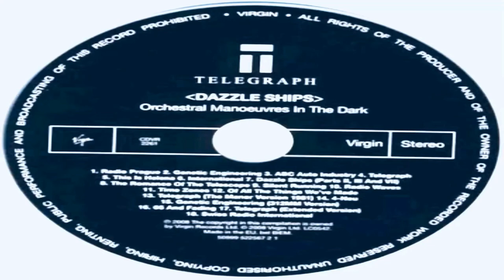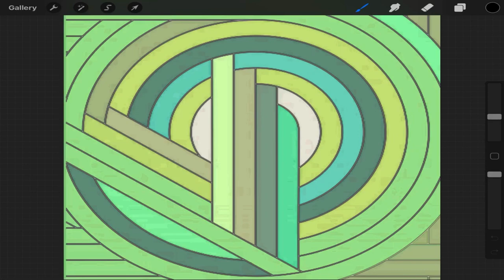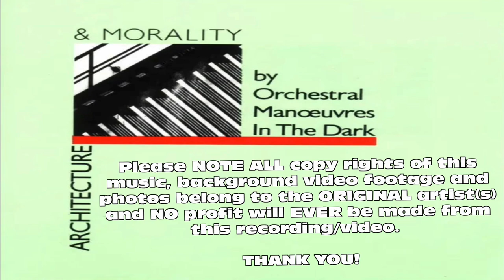The Romance Of The Telescope (OMD Cover)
This is my multi track/vocal cover of a classic B side single originally recorded and composed by the classic British band (OMD) Orchestral Manoeuvres In The Dark. The original Joan Of Arch (A side) was released as a single in the UK pop charts dating back to November 1981 from the album Architecture And Morality by OMD and is indeed a classic.

Original details:
The Romance Of The Telescope · Orchestral Manoeuvres In The Dark

Dazzle Ships

Producer, Studio  Personnel, Engineer: Orchestral Manoeuvres In The Dark
Studio  Personnel, Engineer, Producer: Rhett Davies
Associated  Performer, Keyboards: Paul Humphreys
Associated  Performer, Synthesizer: Martin Cooper
Studio  Personnel, Engineer: Brian Tench
Studio  Personnel, Engineer: Keith Nixon
Studio  Personnel, Engineer: Ian Little
Associated  Performer, Vocals: Andy McCluskey
Associated  Performer, Drums, Percussion: Malcolm Holmes
Composer  Lyricist: George Andrew McCluskey
Composer  Lyricist: Paul David Humphreys

ARESA, LatinAutorPerf, BMG Rights Management (US), LLC, MINT_BMG
On behalf of: Virgin Records Ltd